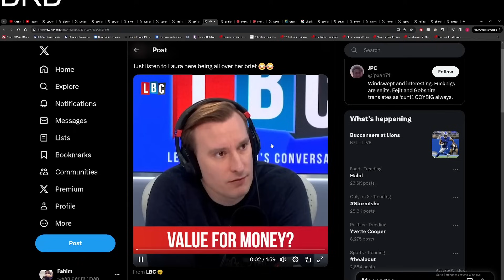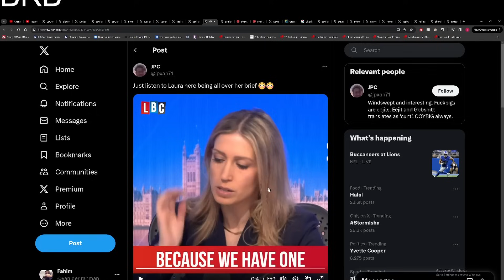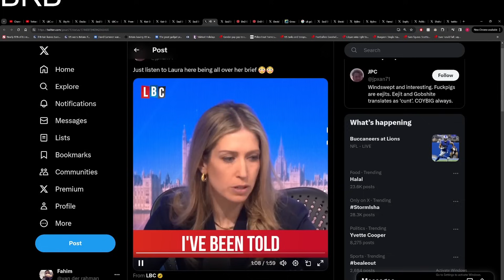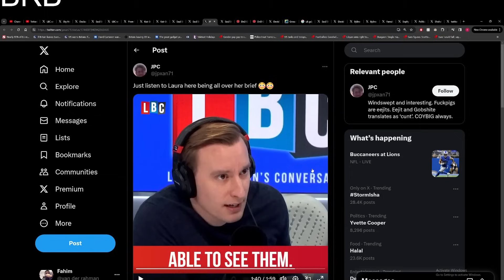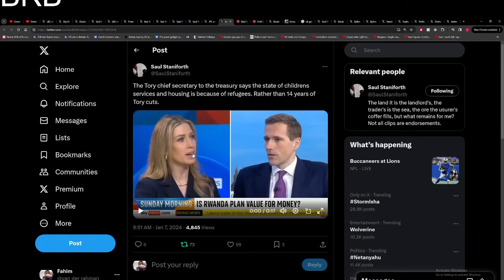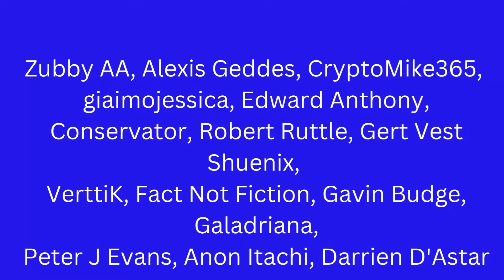Tory MP cooked over Rwanda as Sunak never believed in the plan.